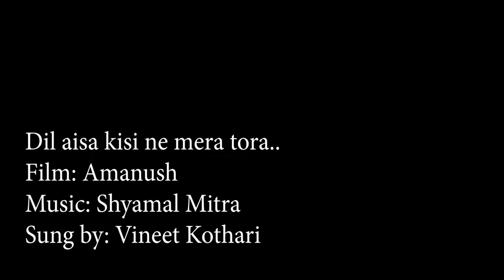Dil aisa kisi ne mera tora (Vineet Kothari)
24th music adda - 'Melody Forever'